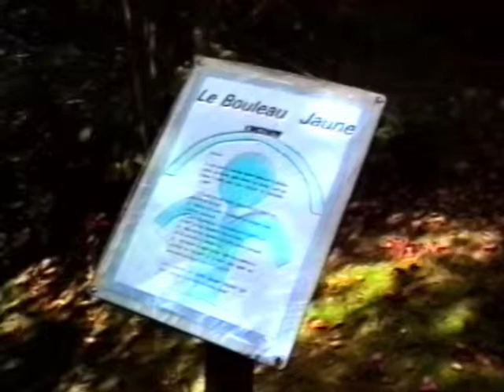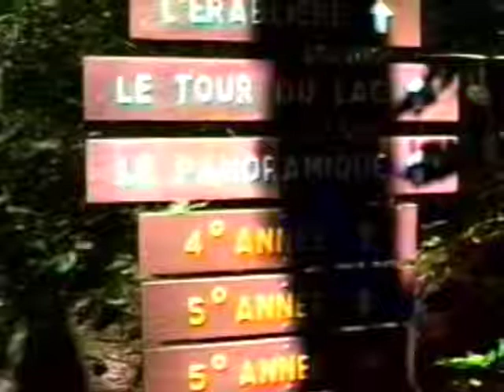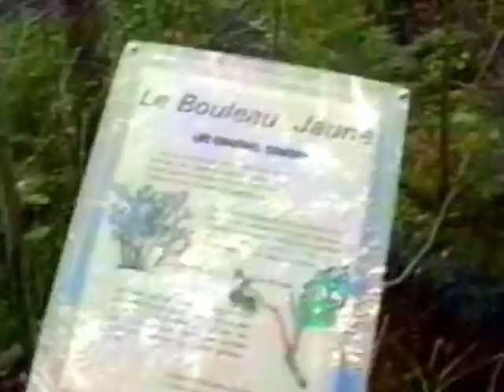Festival des couleurs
Saint-Faustin filmé début '90 au Centre Educatif Forestier